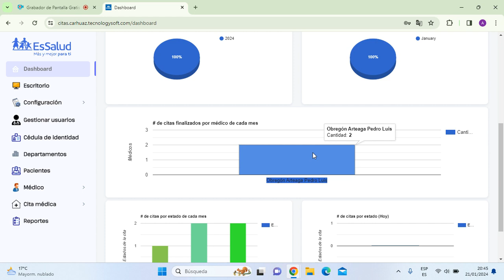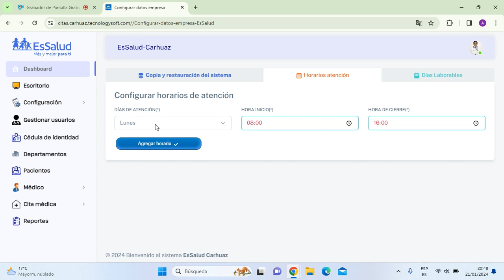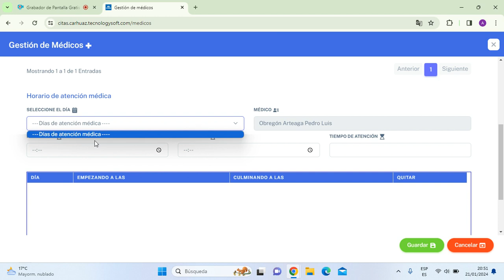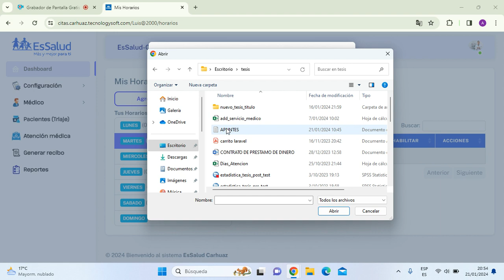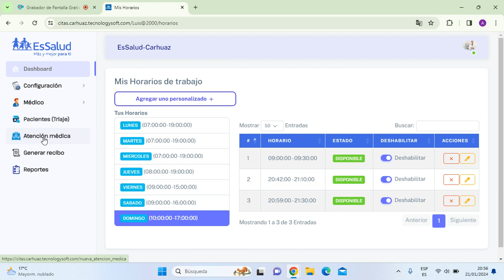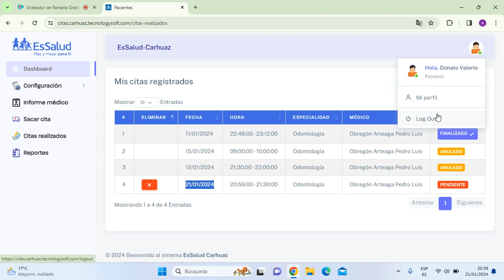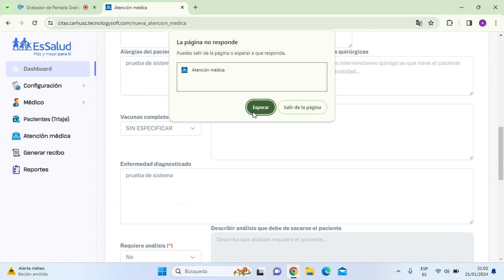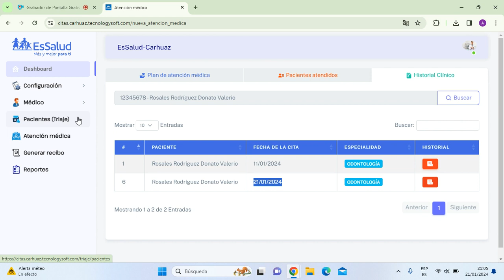Sistema web para citas médicas, generador de recetas electrónicas, historias clínicas, Triaje, etc..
Sistema web para citas médicas, generador de recetas electrónicas, historias clínicas, Triaje, atención médica , reportes estadísticos etc..

Para ser partícipe de la oferta, debes de cumplir con lo siguiente.La oferta incluye código fuente y ayuda a las configuraciones necesarias para su funcionamiento vía google meet.

* escribirme al whatsApp enviandome captura pantalla de que te hayas suscrito al canal tecnologySoft.

o
directo a este enlace